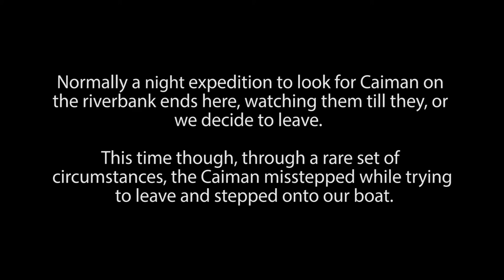Travels: Peru (Amazon Rainforest)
Final part of the the Peru trip took us to the Peruvian part of the Amazon Rainforest near Tambopata. Jungle walks both during the day and night seeing lots of interesting animals and plants. We also visited an oxbow lake and took a more eventful than usual night cruise to spot caiman.

In the video:
Capybara
Oropendola (hear them only)
Eel (It looks like a Moray Eel but as they are almost all saltwater this is odd, it was in an oxbow lake however)
Yellow Bellied Pirahna
Caiman (uncertain which species but possibly a Dwarf Caiman)

Massive thanks to my brother in law whose footage he let me use to add to my own. My DSLR died on the way to Machu Picchu earlier in the trip and left me with a GoPro to record this section.

Gemma is an artist who creates giant postcard paintings with an ominous twist.  See the artwork and find out more